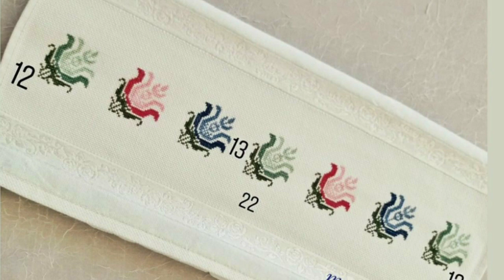Elegant Cross Stitches Hands Embroidery Designs New Colorful Ideas